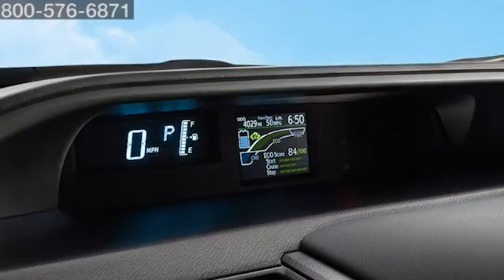New 2016 Toyota Prius-c Performance Fred Haas Toyota World Spring Houston TX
Fred Haas Toyota World Feature Video
20400 I-45 North
Spring Houston TX, 77373